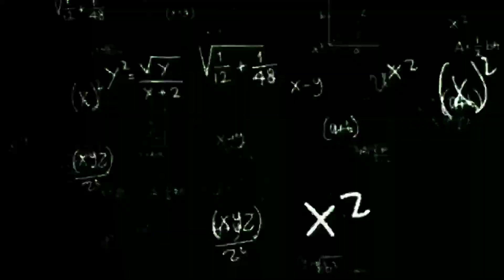REVIEW WATCHMAN SHIELD NO SPECIAL RES - LIFEAFTER RIFLEMAN GAMEPLAY [LIFEAFTER NANCY BATTLE]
Review watchman shield no special res, worth it kah?
Lifeafter rifleman gameplay by Bandito on Lifeafter Nancy Battle, Hope you enjoyed this Rifleboy rage gameplay.

Special thanks from me for my membership!

Amatarp Dubi
Aflahul Aulia
RiverSide 1799
GTJanne

Lifeafter Nancy City - Lifeafter Indonesia